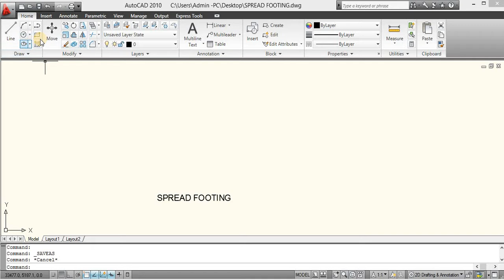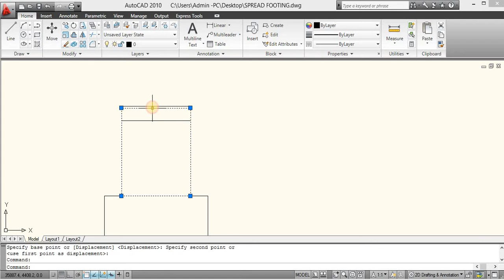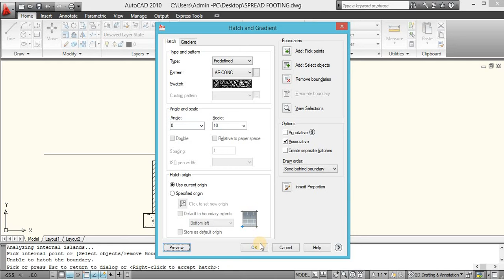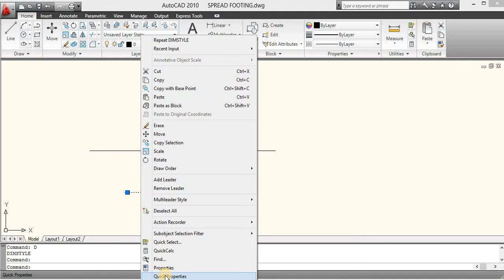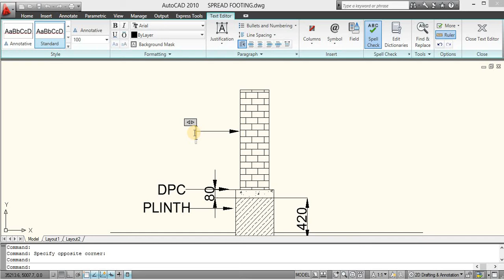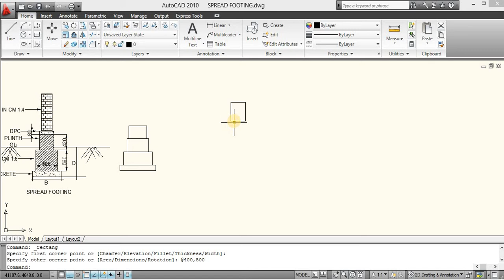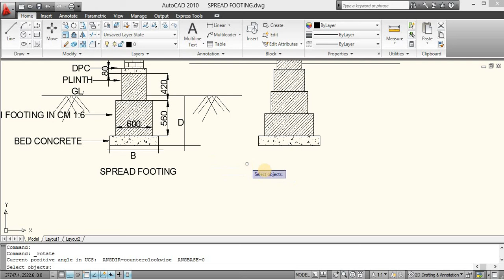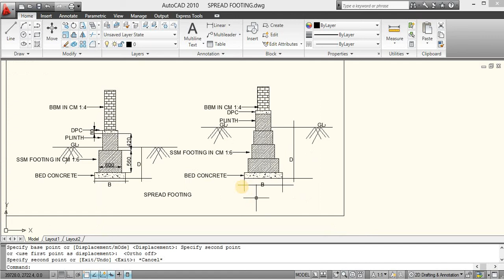15CE37P=BASIC COMPUTER AIDED DRAFTING IN CIVILENGINEERING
SPREAD FOOTING